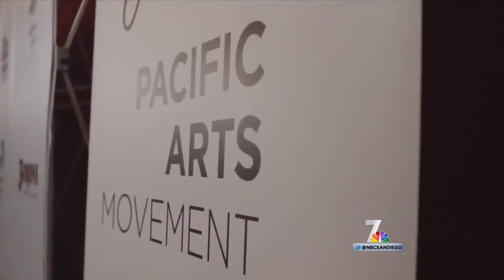NBC 7 San Diego News features Lee Ann Kim 05-15-2013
Celebrating Asian Pacific Heritage Month, meet NBC's local change-maker and Pacific Art's Movement Executive Director & Founder, Lee Ann Kim.

Lee Ann Kim tells NBC 7 reporter Mari Payton how she's working to make San Diego a global community.